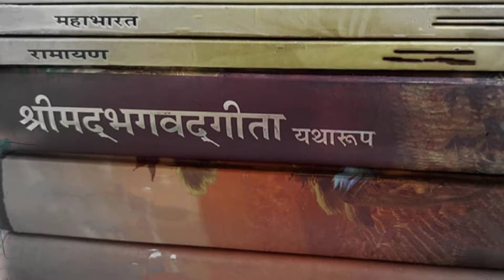क्या आज कलयुग में भी जीवित है सूर्पनखा? Story of Soorpanakha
आज के कथा में हम समझने का प्रयास करेंगे कि रामायण में जो सूर्पनखा थी जिसके नाक और कान श्री लक्ष्मण जी ने काट दिए थे क्या आज भी वह जीवित है क्या कलयुग में भी उसका अस्तित्व है रामायण की कथा हम सब जानते हैं कि भगवान श्रीराम जब दंडकारण्य के वनों में निवास कर रहे थे उसी दौरान रावण की बहन शूर्पणखा प्रभु के रूप पर आकर्षित होकर उनसे विवाह करना चाहती थी परंतु भगवान ने उसका प्रस्ताव अस्वीकार कर दिया उसके बाद प्रभु श्रीराम जी की आज्ञा पाकर लक्ष्मण जी ने उसके नाक और कान काट दिए थे परंतु आज कलयुग में श्रीलंका में एक महिला है जिनका नाम गंगा सुदर्शनी है उनके संबंध में कहा जाता है कि वही शूर्पणखा के रूप में आई हैं गंगा सुदर्शनी स्वयं को रावण के बहन के रूप में मानती हैं और श्रीलंका की सरकार भी ऐसा मानती है कि वही सूर्पनखा है तो आईये अब इस कथा को विस्तार से समझने का प्रयास करते हैं कि इसमें कितनी सत्यता है कि वही सूर्पनखा है या फिर यह केवल एक कोरी कल्पना मात्र है।

• Story of Surpanakha

• Surpanakha Kaun Thi

• Surpanakha Ki Sacchi kahani

• Kya Surpanakha Aaj Bhi Jeevit Hai

• Surpanakha

आप हमसें अन्य माध्यमों से आवश्य जुड़े :-